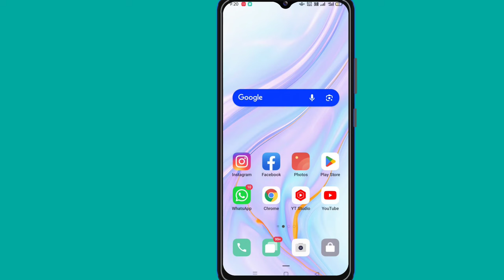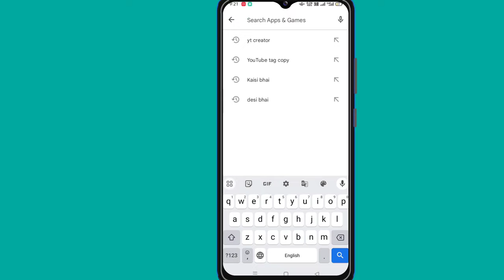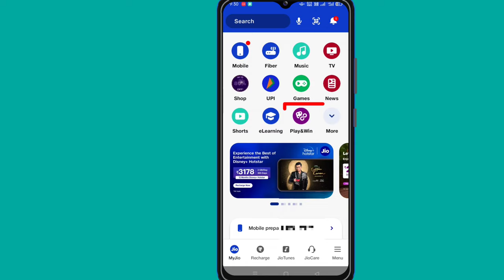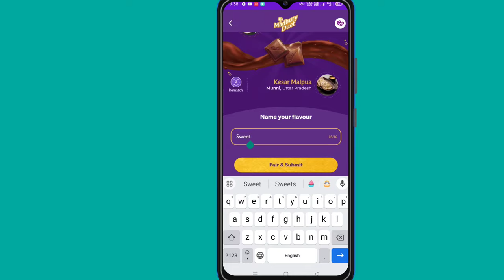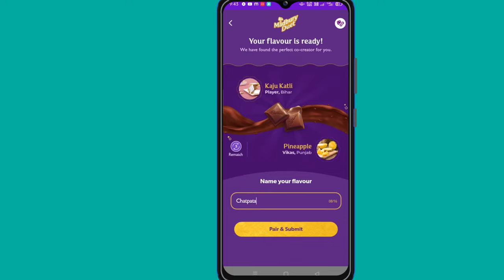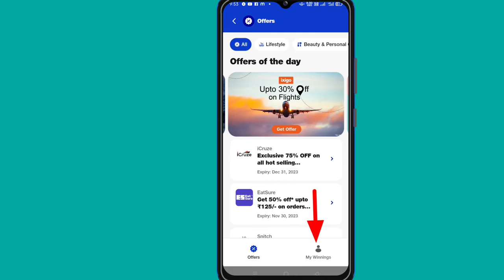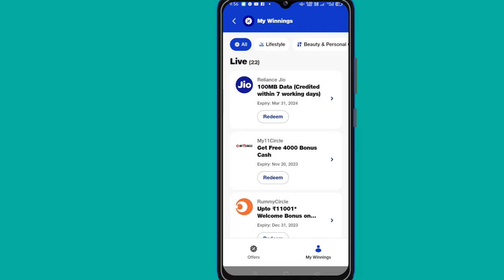Jio 1 year free में recharge कैसे करे | Jio Free Data Offer My Jio | Jio फ्री रिचार्ज offer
Hii

How to get free data on jio Jio Sim me 1gb free data kaise le
My Jio App Se 1GB Free Data Kaise Le
My Jio App Free Data Offer 2023
Jio 1GB free data Offer Today
jio me 1gb free data kaise le
Jio sim me 1gb data free me kaise le
How to get 1gb data in my jio
Jio Free 1GB Data Offer
My Jio aap se free data kaise le
1GB free New data offer 2023
My Jio App Free 1GB Data Offer 2023
1GB Free Data Offer 2023 2GB free data
My Jio free Data Offer
jio free data jio me free data kaise paye free jio data free data app jio app se free data kaise paye
free data jio jio free data 2023 my jio free data trick by guruji helping world how to get free data on my Jio app guruji helping world free internet app free recharge app
jio me 2gb free kaise le
jio data free
jio mein free data kaise le
jio me free data kaise paye 2023
jio se free data kaise le
jio free internet
how to get free jio data
jio, my jio
free datajio sim me free data kaise paye
my jio se free data kaise le
1gb data free jio
free 2gb data jio
jio app me free data kaise paye
free jio data today
how to get iio free data
how to get jio free data my jio free data my jio
jio free data kaise payejio free recharge free data app jio my jio app se free data kaise le jio free data jio me